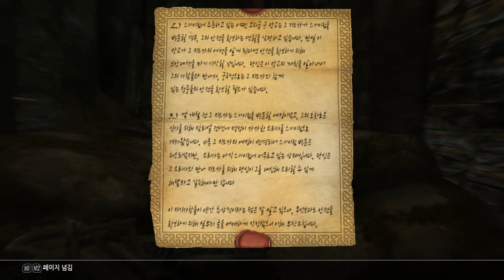4회차102화 아몬드 모띠에르 - 엘더스크롤5 스카이림 (도바킴)